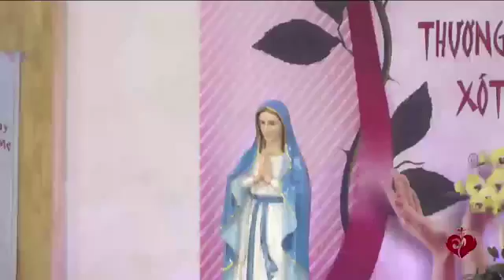Thứ hai 13/5/2019 lễ đức mẹ hiện ra lm giuse trần đình long.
Bài Ðọc I: Cv 1, 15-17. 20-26

"Matthia trúng thăm, ông được kể vào số mười một Tông Ðồ".

Trích sách Tông đồ Công vụ.

Trong những ngày ấy, Phêrô đứng lên giữa anh em (đám đông có chừng một trăm hai mươi người) mà nói: "Hỡi anh em, phải ứng nghiệm lời Thánh Kinh mà Thánh Thần đã dùng miệng Ðavít để tiên báo về Giuđa, kẻ hướng dẫn những người bắt Chúa Giêsu. Hắn cũng là một trong số chúng ta, đã thông phần chức vụ của chúng ta. Vì chưng, trong Thánh vịnh có chép rằng: "Trại của nó sẽ trở nên hoang vắng, và không một ai ở lại trong đó, và một người khác sẽ lãnh lấy chức vụ của nó". Vậy trong những người đi cùng với chúng ta suốt thời gian Chúa Giêsu sống giữa chúng ta, kể từ ngày Gioan thanh tẩy cho đến ngày Chúa Giêsu lìa chúng ta mà lên trời, chúng ta phải chọn lấy một trong những người có mặt đây, để cùng với chúng ta làm chứng Người đã sống lại".

Họ giới thiệu hai người: ông Giuse, tức Barsabba, biệt danh là Công chính, và ông Matthia. Ðoạn họ cầu nguyện rằng: "Lạy Chúa, Chúa thấu suốt tâm hồn mọi người, xin hãy tỏ ra Chúa chọn ai trong hai người này để nhận chức vụ và tước hiệu Tông đồ thay cho Giuđa, kẻ đã hư hỏng mà đi đến nơi của nó". Thế rồi họ bỏ thăm và Matthia đã trúng thăm: ông được kể vào số với mười một Tông đồ.

Ðáp Ca: Tv 112, 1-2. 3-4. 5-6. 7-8

Ðáp: Chúa cho người ngồi với những bậc quân vương của dân Người (c. 8).

Xướng: 1) Hãy ngợi khen, hỡi những người tôi tớ Chúa, chư vị hãy ngợi khen danh Chúa. Nguyện danh Chúa được chúc tụng từ bây giờ và cho đến muôn đời. - Ðáp.

2) Từ mặt trời mọc lên tới khi lặn xuống, nguyện cho danh Chúa được ngợi khen. Chúa siêu việt trên hết thảy chư dân, trên muôn cõi trời, là vinh quang của Chúa. - Ðáp.

3) Ai được như Thiên Chúa chúng tôi, Người ngự trên nơi cao thẳm, và Người để mắt nhìn coi, khắp cả trên trời dưới đất? - Ðáp.

4) Người nâng cao kẻ túng thiếu từ chỗ bụi tro, và cất nhắc bạn cơ bần từ nơi phẩn thổ, hầu cho họ ngồi với những bậc quân vương, với những bậc quân vương của dân Người. - Ðáp.

Alleluia: Ga 15, 16

Alleluia, alleluia! - Chúa phán: "Không phải các con đã chọn Thầy, nhưng chính Thầy đã chọn các con, để các con đi và mang lại hoa trái, và để hoa trái các con tồn tại". - Alleluia.

Phúc Âm: Ga 15, 9-17

"Thầy không còn gọi các con là tôi tớ: Thầy gọi các con là bạn hữu".

Tin Mừng Chúa Giêsu Kitô theo Thánh Gioan.

Khi ấy, Chúa Giêsu phán cùng các môn đệ rằng: "Như Cha đã yêu mến Thầy, Thầy cũng yêu mến các con. Hãy ở lại trong tình yêu của Thầy. Nếu các con tuân lệnh Thầy truyền, các con sẽ ở trong tình yêu của Thầy; cũng như Thầy đã giữ lệnh truyền của Cha Thầy, nên Thầy ở lại trong tình yêu của Người. Thầy nói với các con điều đó, để niềm vui của Thầy ở trong các con, và niềm vui của các con được trọn vẹn.

"Ðây là lệnh truyền của Thầy: Các con hãy yêu mến nhau, như Thầy đã yêu mến các con. Không có tình yêu nào lớn hơn tình yêu của người thí mạng vì bạn hữu mình. Các con là bạn hữu của Thầy, nếu các con thi hành những điều Thầy truyền.

"Thầy không còn gọi các con là tôi tớ, vì tôi tớ không biết việc chủ làm; Thầy gọi các con là bạn hữu, vì tất cả những gì Thầy đã nghe biết nơi Cha Thầy, thì Thầy đã cho các con biết. Không phải các con đã chọn Thầy, nhưng chính Thầy đã chọn các con, và đã cắt đặt, để các con đi và mang lại hoa trái, và để hoa trái các con tồn tại, để những gì các con xin Cha nhân danh Thầy, Người sẽ ban cho các con. Thầy truyền cho các con điều này là: các con hãy yêu mến nhau".